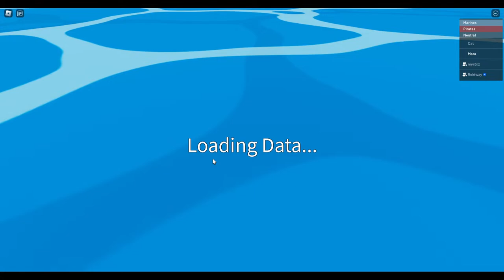🔴 COME PLAY ROBLOX WITH ME!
🍒ROBLOX PROFILE!